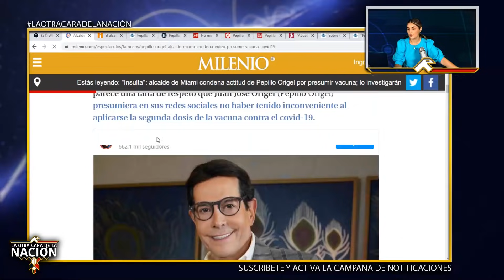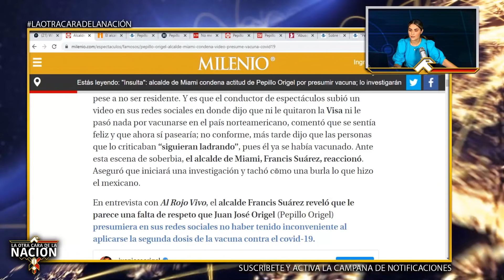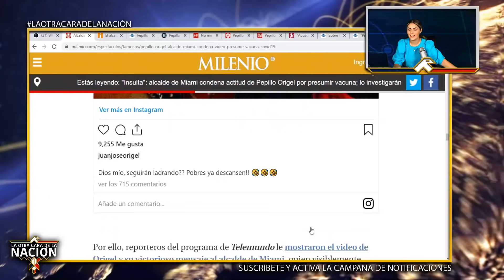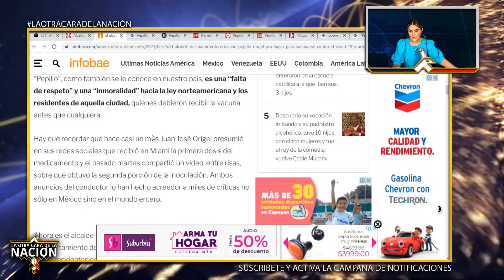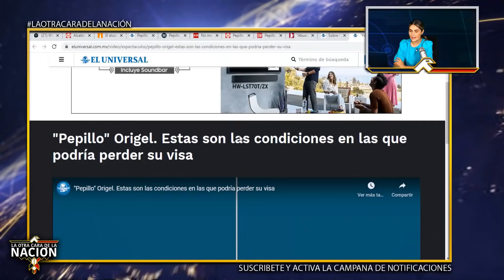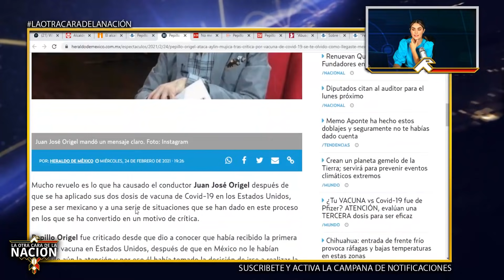FAMOSO CONDUCTOR DE TELEVISA TRAS LAS REJAS!!? Alcalde De Miami Va Por Pepillo, Ya Los Investigan!